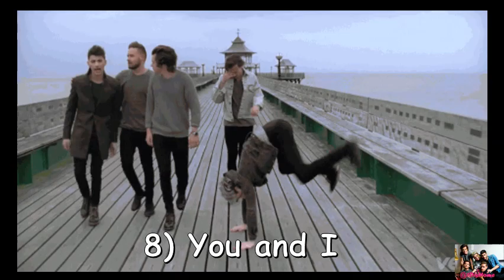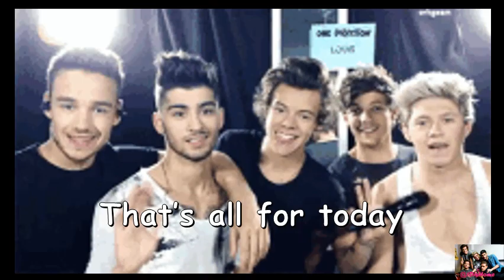Top 9 most viewed One Direction Music Videos.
0:00 Intro
0:37 You And I
0:50 Kiss You
1:02 Live while we're young
1:11 One Thing
1:23 Best song Ever
1:34 Story of my Life
1:45 Drag me Down
2:02 What makes you Beautiful
2:18 Outro